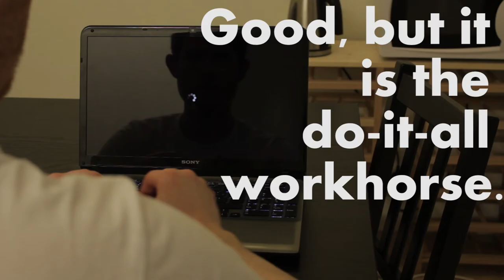Internet 2.0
A little film about the Internet for the One Week A Movie project. It was finished a little late dew to a change of concept. Thanks to all participants:
Emil Daniel
Frida Hedberg
John Jonsson
Simon Hansen
Stefan Modigh

Music
adcBicycle. ”All Of The Time”
By adcBicycle Malignant Cove
Southern City’s Lab, 2015